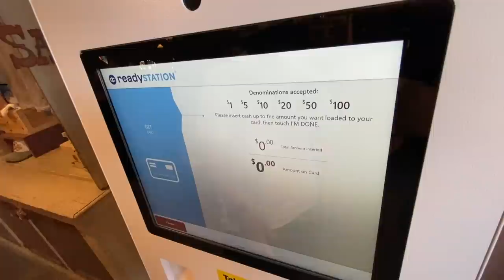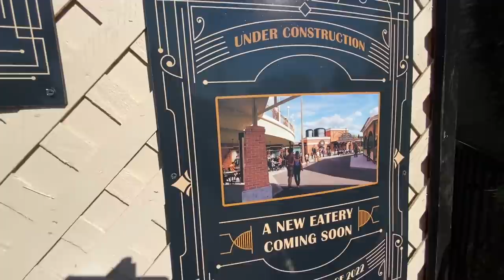SCARIEST RIDE AT KNOTTS BERRY FARM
finally got on hang time with a sick pov at Knotts Berry Farm. hope u enjoy. :)

     michaelv_2